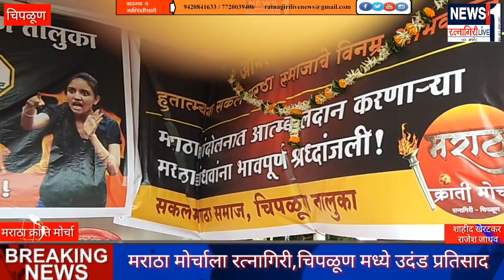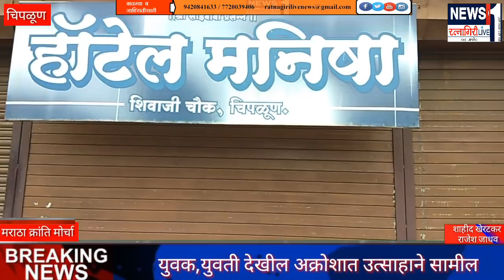रत्नागिरी : मराठा क्रांति मोर्चाला रत्नागिरी,चिपळूण मध्ये उदंड प्रतिसाद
👉 हजारो मराठे पुन्हा आपल्या हक्कासाठी एकवटले

👉प्रांत कार्यालयासमोर केले ठिय्या आंदोलन

👉 फडणवीस सरकार संवेदनाहीन असल्याचा दिला आवाज

 👉युवक,युवती देखील अक्रोशात उत्साहाने सामील

👉शहरभर दिल्या आभाळाला भिडणाऱ्या घोषणा